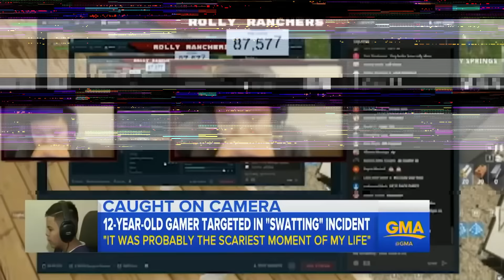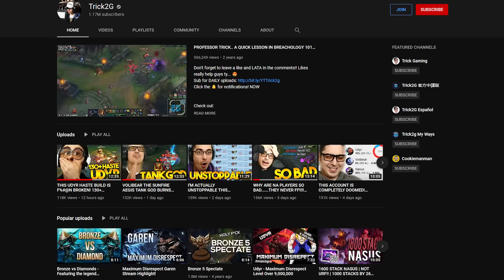10 Streamers That Got SWATTED On Live Stream!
10 Streamers That Got SWATTED On Live Stream!

Cool or funny, crazy or messed up you decide after watching ten streamers who got swatted live on camera.
Swatting is crazy, I mean why would someone want to call a swat team on a streamer but then again, some people are messed up and will do anything for a prank. If you don’t know what swatting is, you’d better watch this video or else you could be swatted too, you know. It’s when someone pranks a YouTube streamer or Gamer by calling the cops on them accusing them of something really serious going on at their house. A swat time promptly arrives and takes down the streamer with the entire incident being streamed on camera.
Jordan Kootra swatted
Jaryd Russel Lazar, AKA Summit1g
N0thing
Rolly Ranchers
Joshua Peters AKA KoopaTroopa787
Trick2g
Alexander Wachs
Rogue
Tyler Dobbs
Gross Gore

This Top 5 video is a breakdown of some streamers that got swatted by the police on live stream, we post stuff like top 5 fails of the week, top 5 dangerous water slides, secrets you never knew, funny fails, Top 5's, top 10's and more so be sure to subscribe if you like these style of videos. thank you